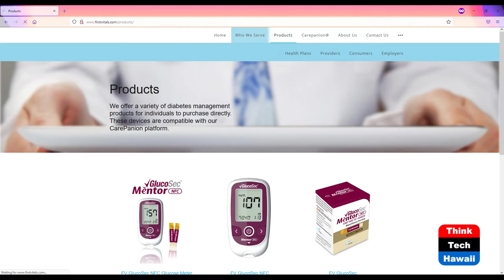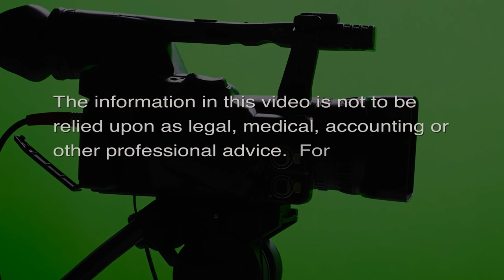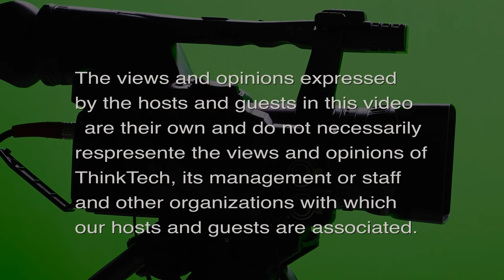COVID Technology in Hawaii (International Hawaii)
FirstVitals' Role in Hawaii's Recovery.  The host for this episode is Cindy Matsuki.  The guest for this episode is Ernie Lee.

Ernie Lee, CEO of First Vitals Health and Wellness, will be sharing a new testing program and how that will help keep Hawaii's at-risk population safe as we recover from this pandemic.